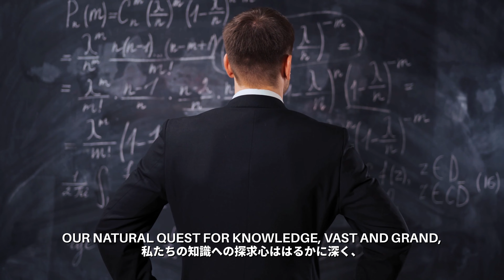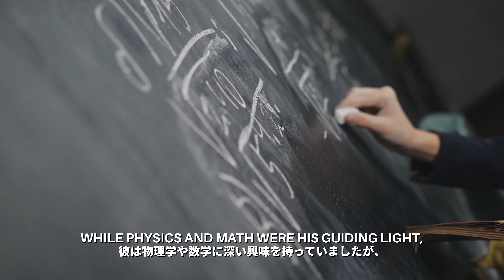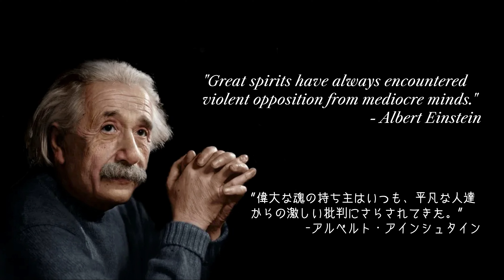#8 Albert Einstein | Whispers of Wisdom: Discovering Life's Wisdom through Legend's Quotes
Welcome to "Whispers of Wisdom: Motivational Quotes from Legends"  where we explore the profound insights of historical legends and deliver them through original motivational videos. Today's legend: Albert Einstein
In this episode, we delve into Einstein’s wisdom on habits and how we can liberate ourselves from them. Let's begin this journey of self-discovery and empowerment together.

🧚‍♀️Akashic Design Studio Official Accounts🧚